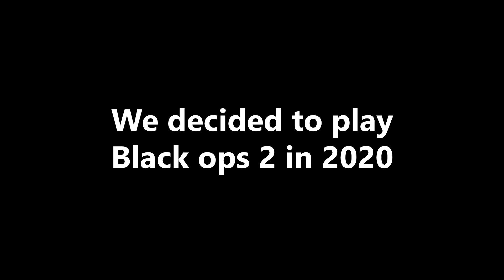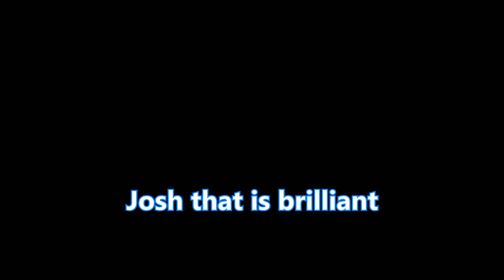Black ops 2 but its 2020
The Degenerates Highlights #25
Black ops 2 is a great game to play during the quarantine

Chaoz - (n/a)

the numbers Mason...